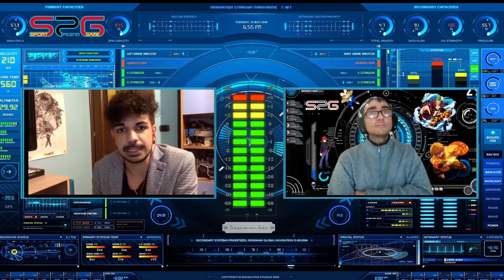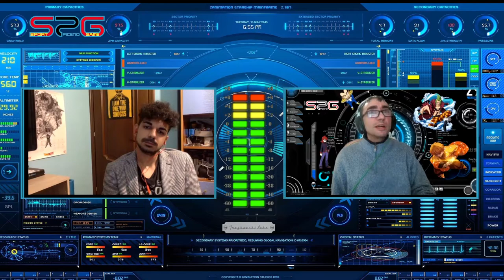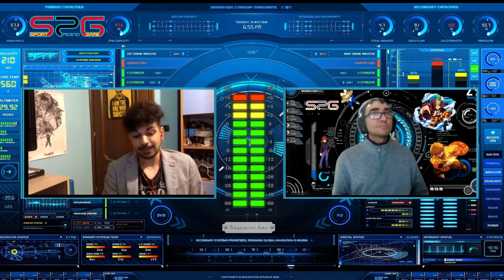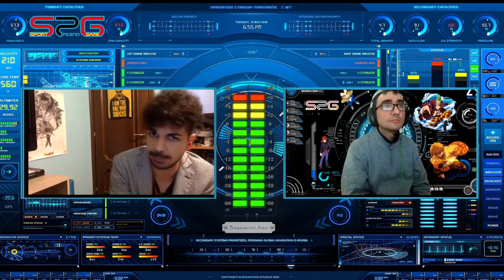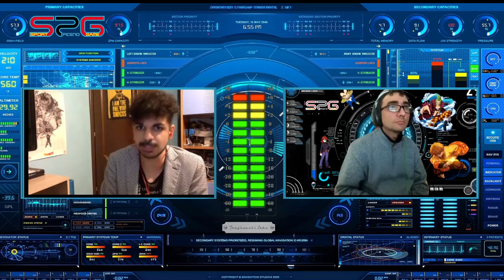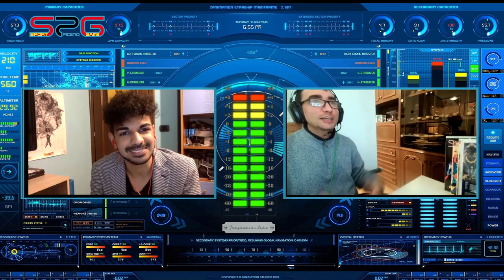Intervista a Mosè Singh voce di Zenitsu Demon Slayer ITA e Bartolomeo “il cannibale” in One Piece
Intervista a Mosè Singh, attore, doppiatore e dialoghista italiano.
voce di Zenitsu Demon Slayer ITA e Bartolomeo, “il cannibale” in One Piece, Alex Hoegh Andersen in Vikings, Hirameki minore in Lupin III: ritorno alle origini, Jiren il grigio (bambino) in Dragon Ball Super, Dragon Ball Super: Broly - Vegeta bambino